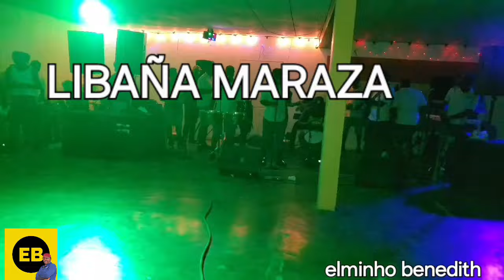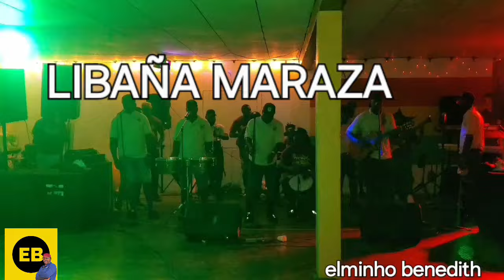Libaña Maraza en Limón Colon, Honduras Jul 2023 Pt. 1